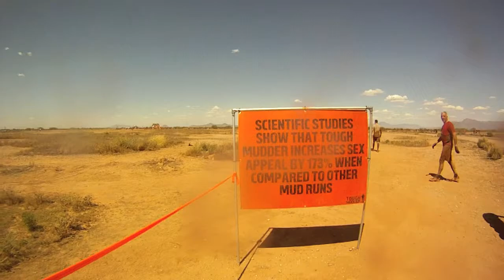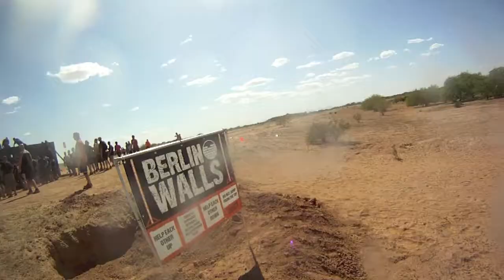Bleeding Orange- Tough Mudder 2014 Arizona